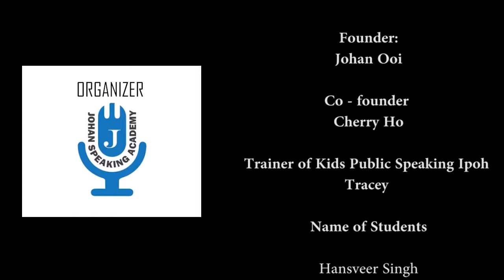AEON Station 18, Ipoh - Kids Public Speaking Graduation ( Johan Speaking Academy )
Kids Public Speaking Graduation at AEON Station 18, Ipoh, Perak. This program was organized by Johan Speaking Academy. Kids from Ipoh branch who had undergone the 10-Week Program performed in front of a large audience.

This 10-Week Kids Public Speaking Program is now available in Ipoh.